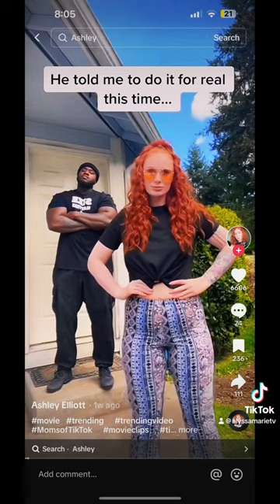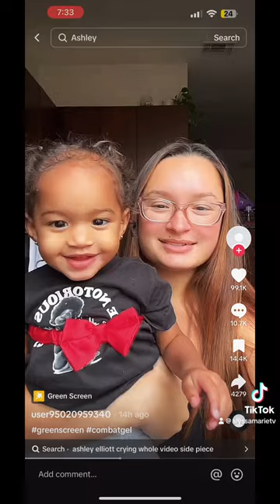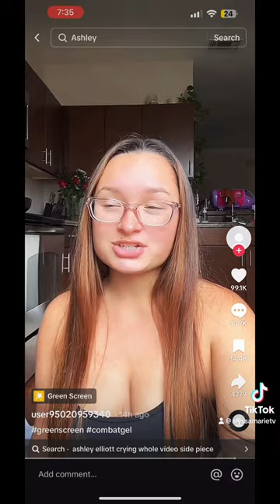Ashley Elliott Husband Affair Scandal‼️